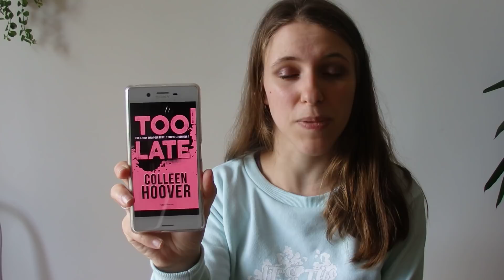Sorties Littéraires Mai 2018